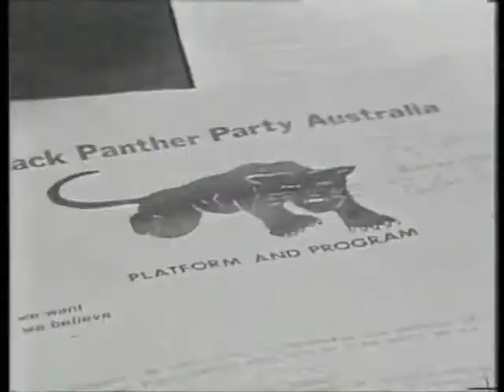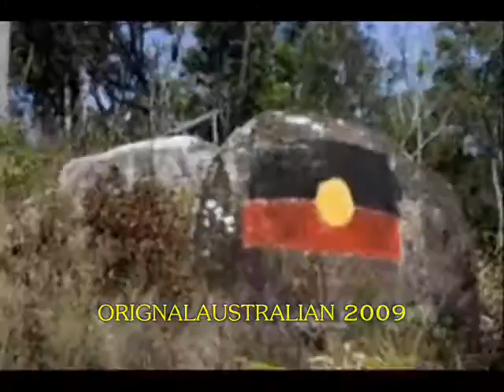Wake Up Australia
Deadly old track by George Rrummbu (RIP) ft Dennis Walker.